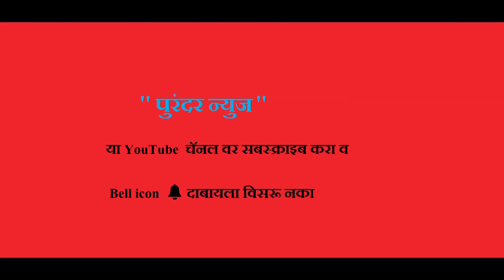लोकसभा रणसंग्राम ११९- दिलीप बारभाई यांचे जेजुरी येथील सुप्रिया ताईंच्या प्रचारार्थ भाषण